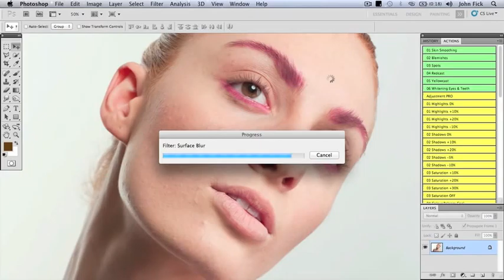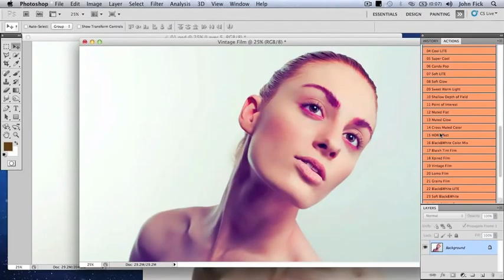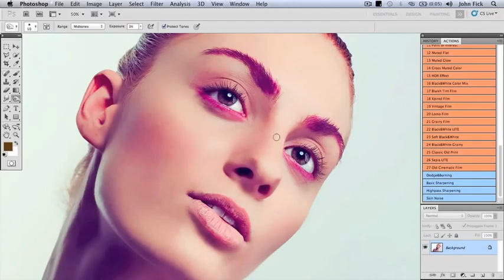Photoshop DECODED Beauty